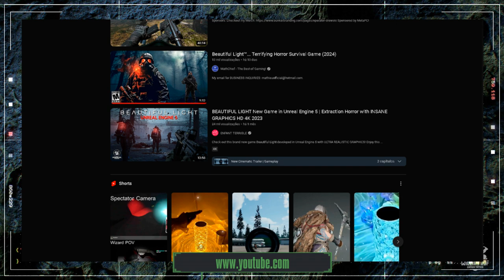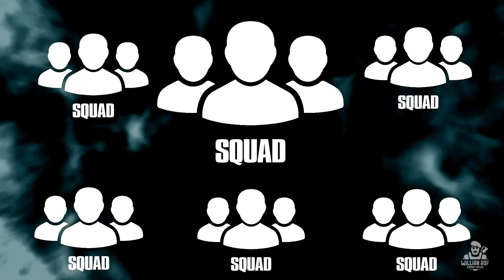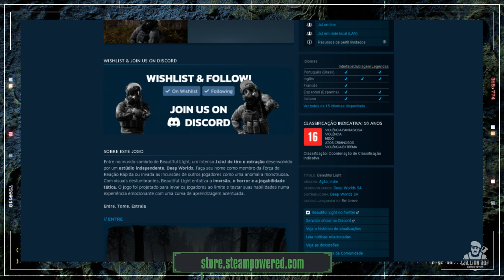Vale a pena ficar de olho nesse novo jogo de tiro - Beautiful Light